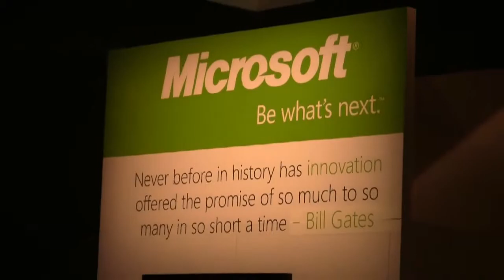Prasad Rampalli and Parag Patel - SAP SAPphire 2012 - theCUBE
The Cube - SAP SAPphire 2012 - Prasad Rampalli, EMC and Parag Patel, VMware, with John Furrier and Dave Vellante